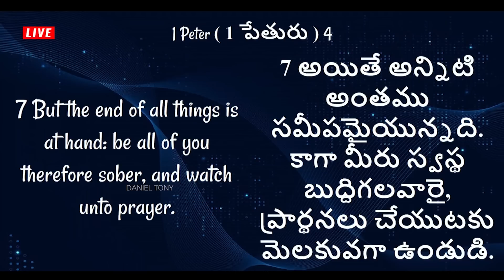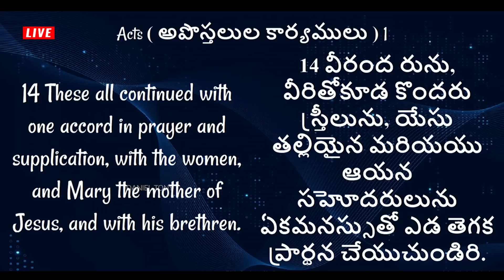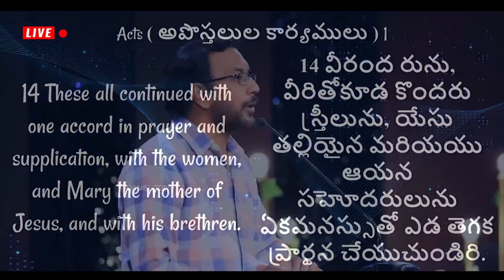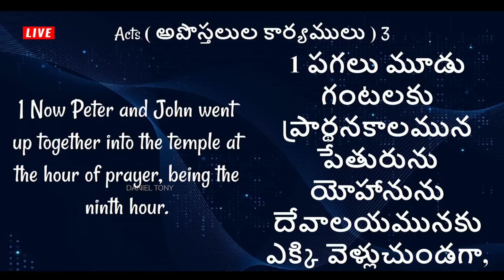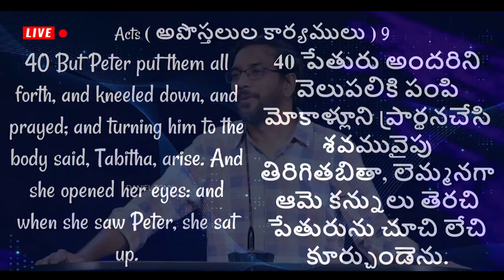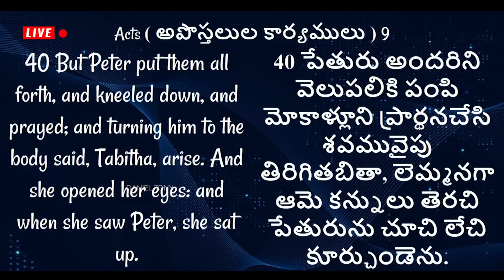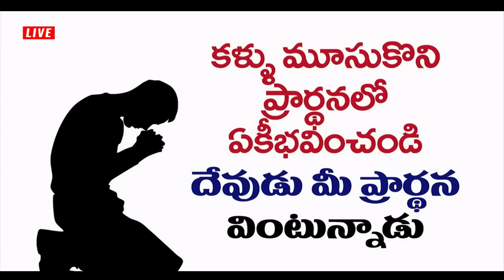అపొస్తలుడైన పేతురు యొక్క ప్రార్ధనా జీవితం| Apostle Peter life story Dr John Wesly Christian Message